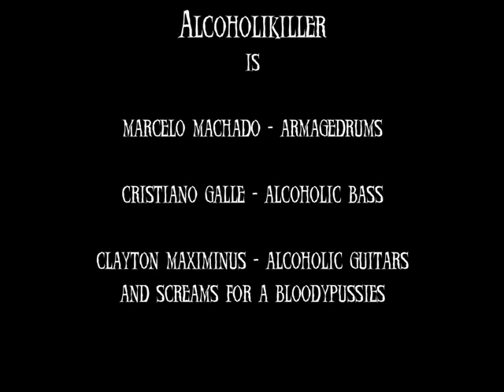ALCOHOLIKILLER - BLOODYPUSSIES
A track of Evil and Beer Ep (2005) of Alcoholikiller band from Brazil

Marcelo Machado(Lecher) - ArmageDrums
Cristiano Galle - Alcoholic Bass
Clayton Maximinus(Ceifador) - Alcoholic Guitars and Vocals

Beer Evil and BloodyPussies.